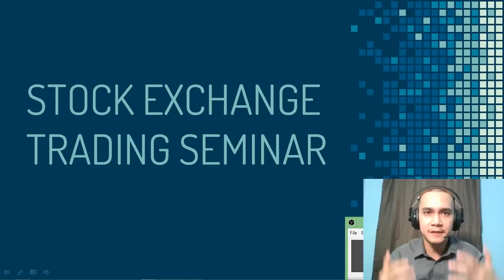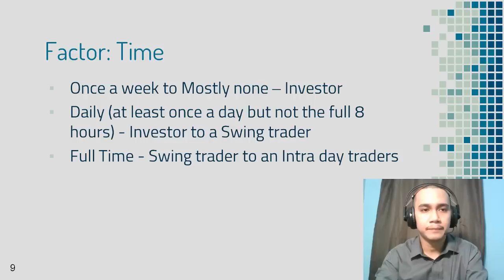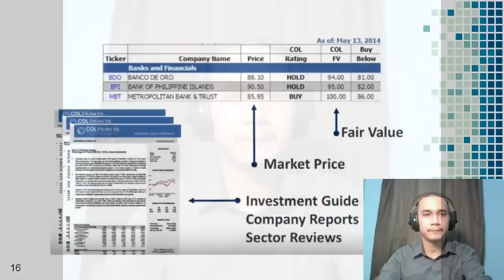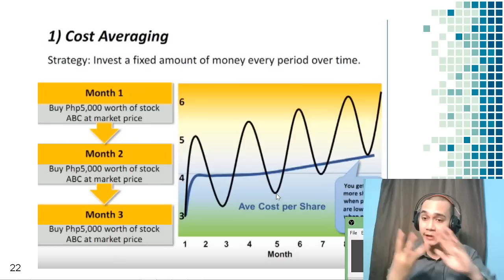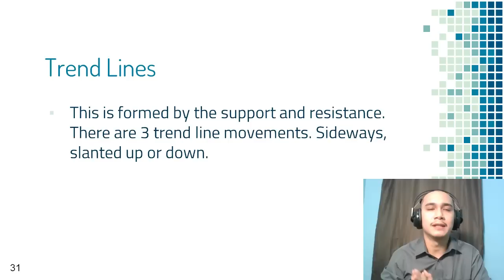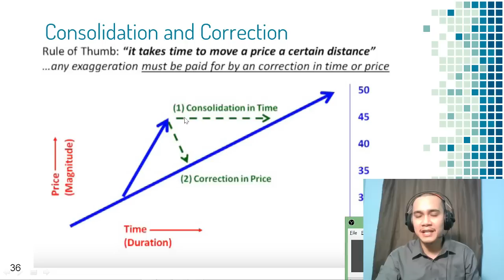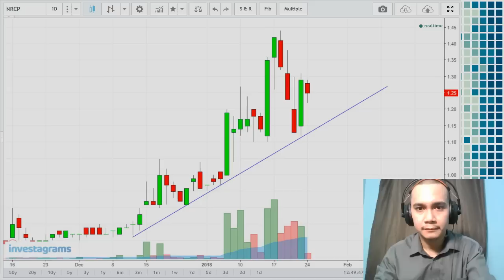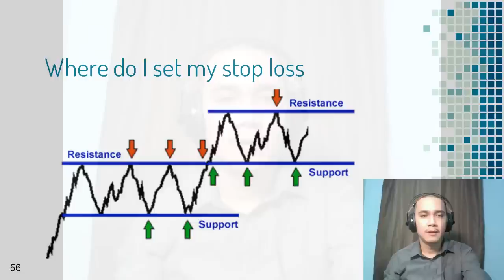Philippine Stock Exchange Trading Seminar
A trading seminar where you will learn about how to be a better trader in Stock Exchange. We are going to talk about the best practices, technical analysis and have activities to improve your overall trading strategy. The seminar will be headed by Lloyd Bazar, the creator of The Billionaires Club where daily tips and recommendations are given and the members have been winning the stocks almost daily.